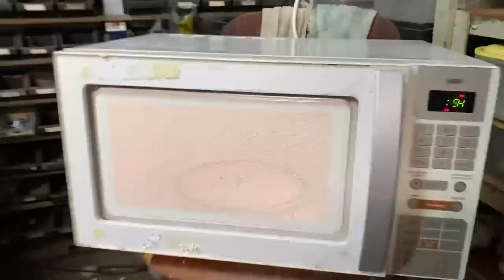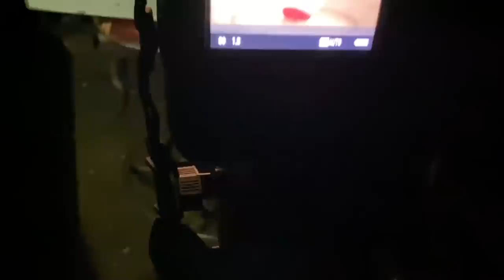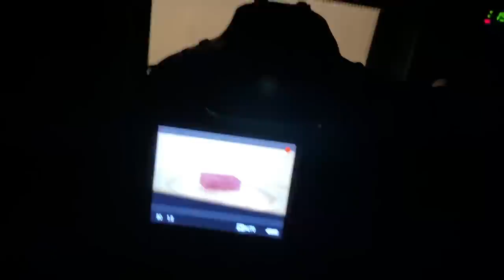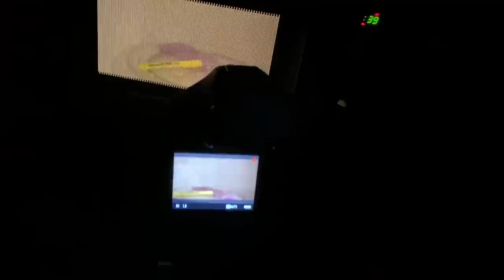Colocando Um RATO no MICROONDAS